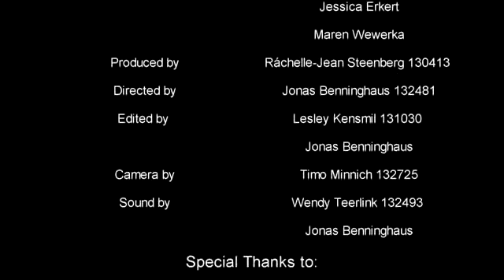PR3 - 2014 - Blue Screen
PR3 Class 8 Blue Screen Be 132481 M 132725 T 132493 S 130413 K 131030